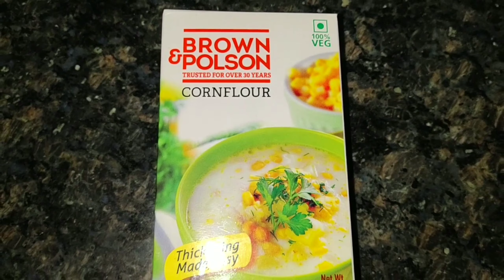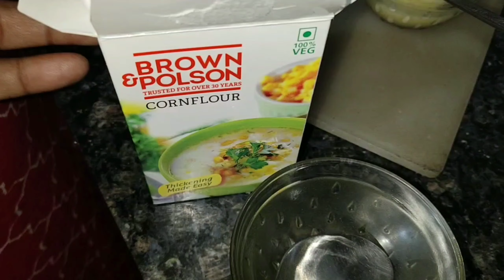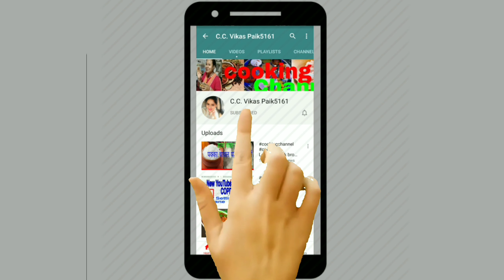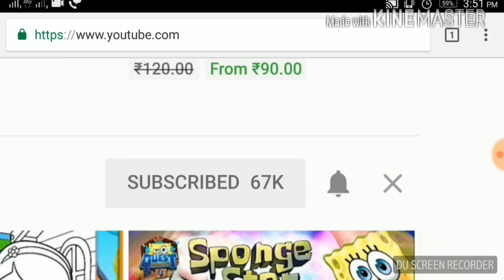Chicken and Veg Mix Soup /Chicken Soup Ricepe /ना होगी जुकाम, ना होगी खांसी, बढ़ेगी इम्यूनिटी /Hindi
Welcome to my c.c. vikas paik5161

About : Chicken and Veg Mix Soup, Chicken soup ricepe, There will be no cold, no cough will increase immunity, You can prepare soup by sitting in your house and you can make soup and drink it that it is cold in the weather, What seasoning is added to chicken soup,

आप अपने घर में बैठकर ही आप सूप तैयार कर सकते हो और सूप बना कर पी सकते हो ठंडी कि मौसम में,